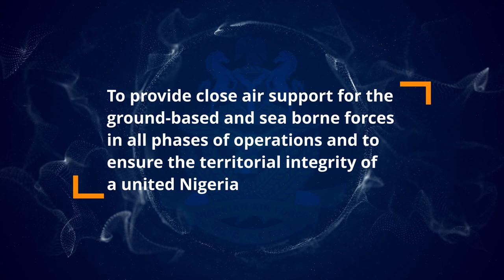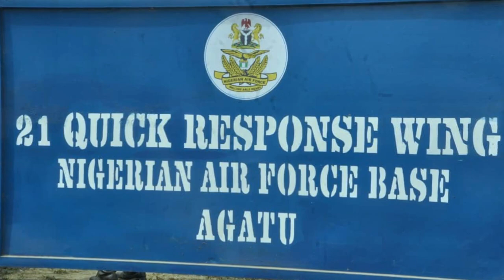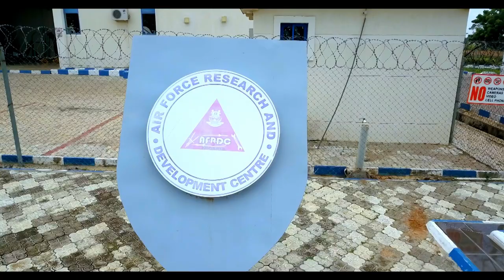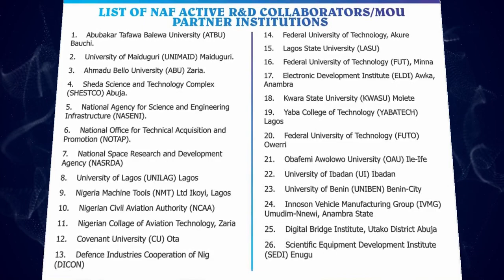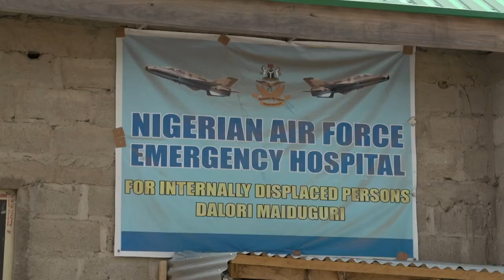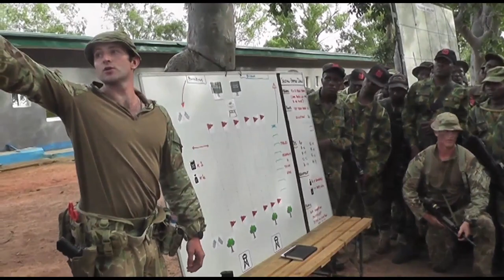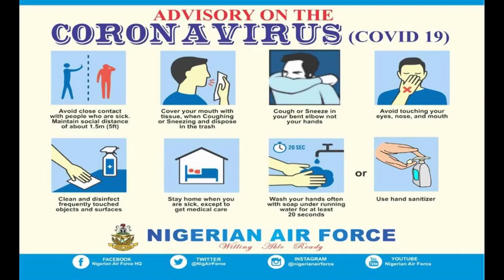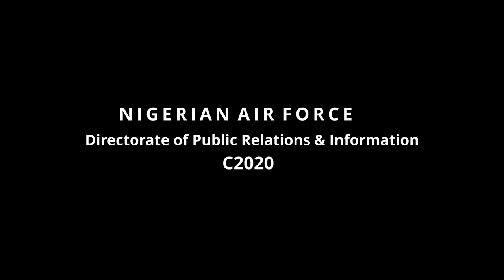DOCUMENTARY: “NIGERIAN AIR FORCE: A FORMIDABLE FORCE AT 56”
In case you missed the airing of the compelling documentary titled “Nigerian Air Force: A Formidable Force at 56” on TVC and NTA, here it is! The documentary highlights the progress the Nigerian Air Force (NAF) has made over the past 56 years, with particular focus on the giant strides recorded in the last 5 years. Thank you for your continued interest in the NAF.